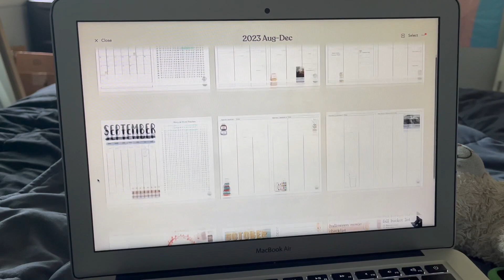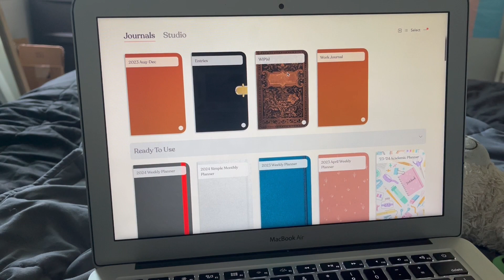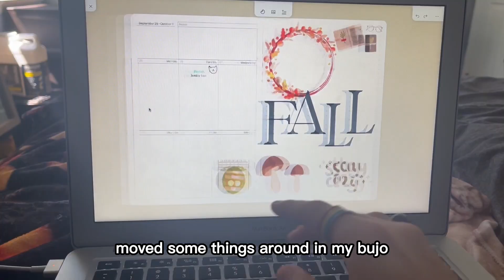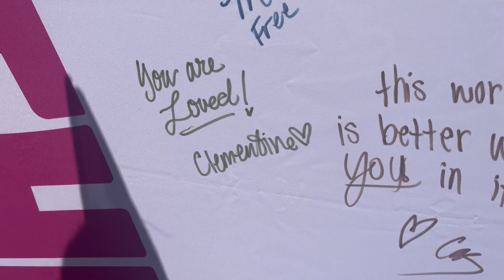Weekly Vlog | pride festival